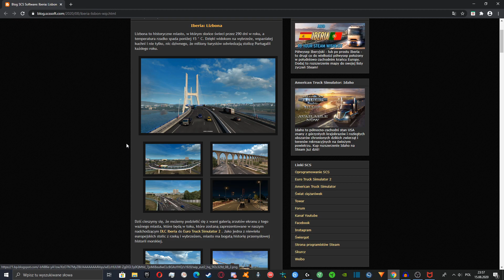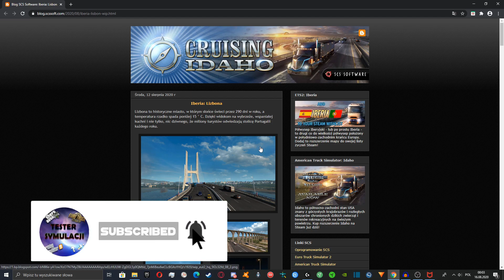Nowe POJAZDY w IBERII? Tygodniowe nowości ze studia SCS 9.08-16.08.2020 #4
SCS dodaje nowe pojazdy? Będą one w DLC IBERIA? Wszystko w dzisiejszym odcinku. Może nie dużo informacji w tym tygodniu dało SCS ale na tej tutaj się baaaardzo skupimy ;)
Wiem błąd na miniaturce ;)